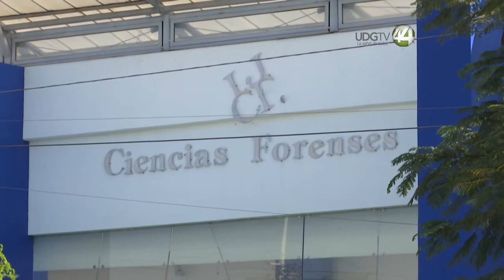Catean finca de seguridad en Tabachines y hallan equipo táctico, armas… y hasta hachas